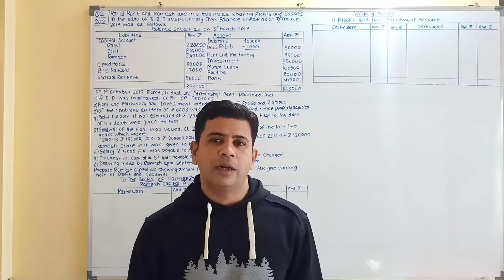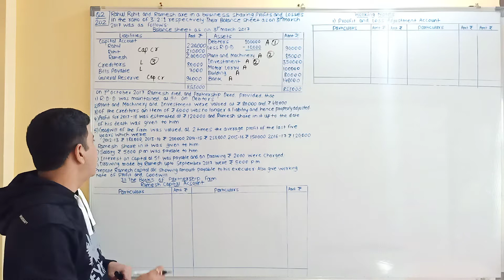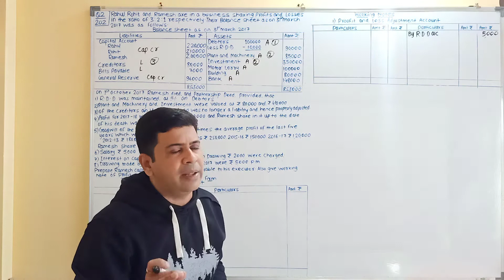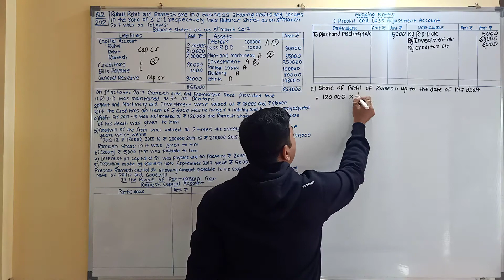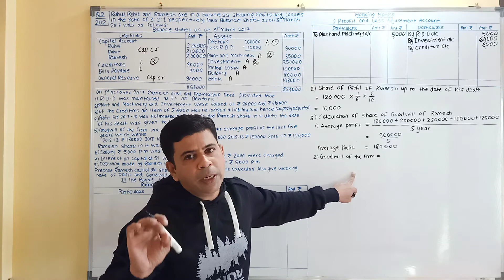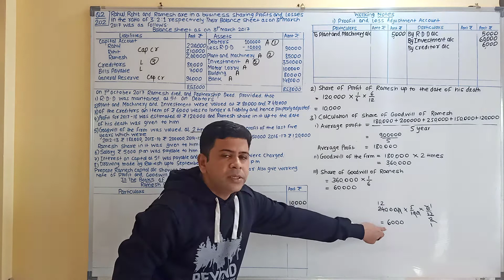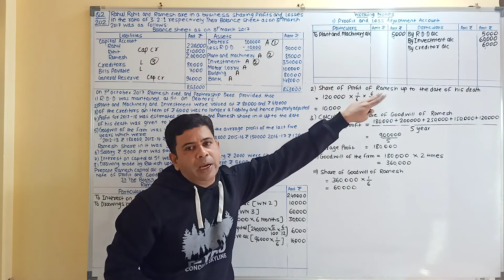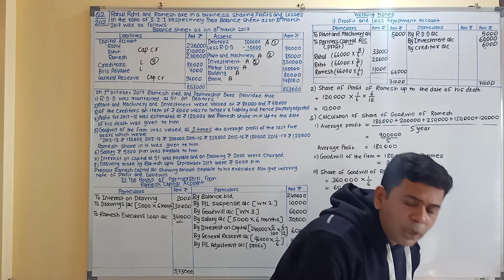Part 12 Chapter no 5 Death of Partner ( Q .no 2 page no 202)